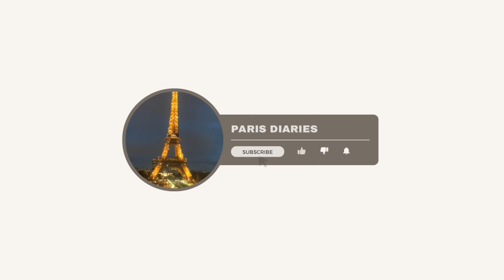Super Handmade Wallhanging || Easy Cardboard Crafts || DIY Wall Decor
Material:
Cardboard Tubes
Jute Rope
Cardboard
Glue